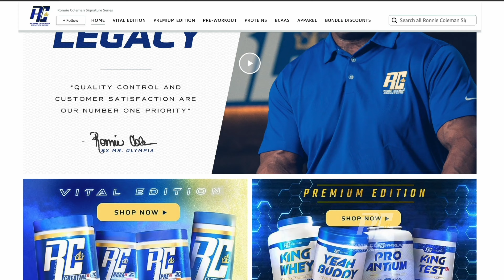Ronnie Coleman RESPONDS to Favorite WWE SuperStars